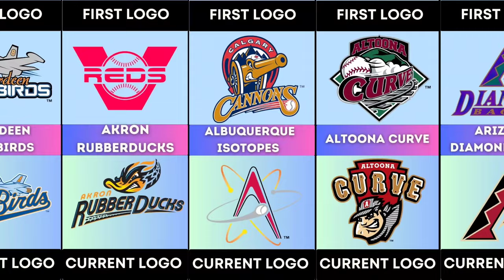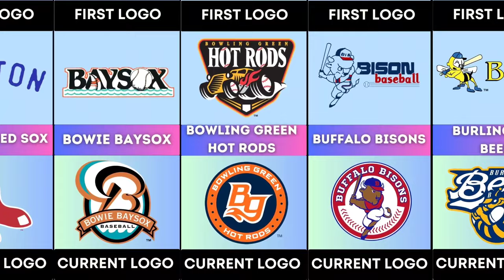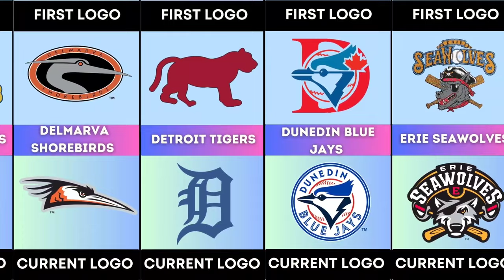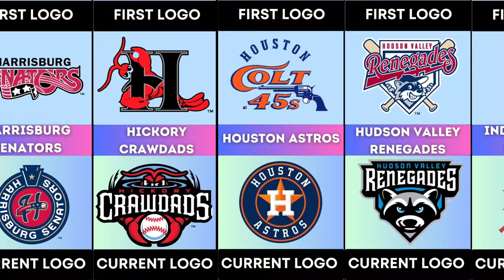First and Current Logos of Baseball Clubs